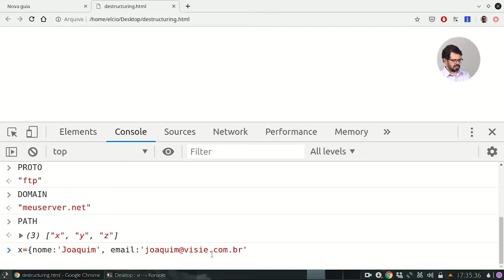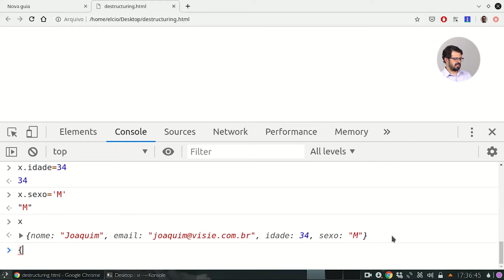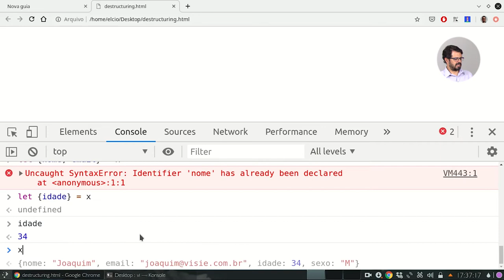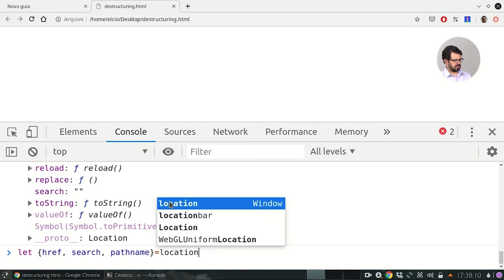Destructuring com Objetos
Opa, no vídeo de hoje vamos continuar nossa série "Semana do JavaScript" falando um pouco sobre Destructing com objetos.
Confira agora!